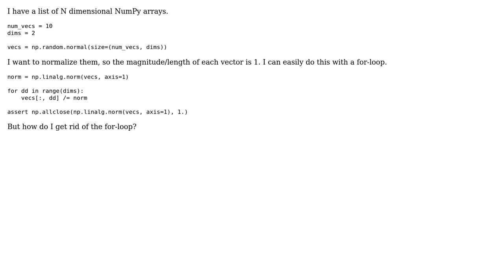Code Review: Normalise list of N dimensional numpy arrays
With thanks & praise to God, and with thanks to the many people who have made this project possible! You are responsible for your own actions.